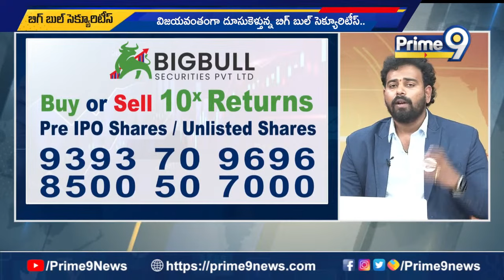Big Bull Securities Pvt Ltd : స్టాక్ మార్కెట్ లో విజయవంతంగా దూసుకుపోతున్న బిగ్ బుల్ సెక్యూరిటీస్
Office Address : Manjeera Majestic Commercial 405,Fourth Floor, JNTU - Hitech City Road, Hyderabad, Telangana 500072